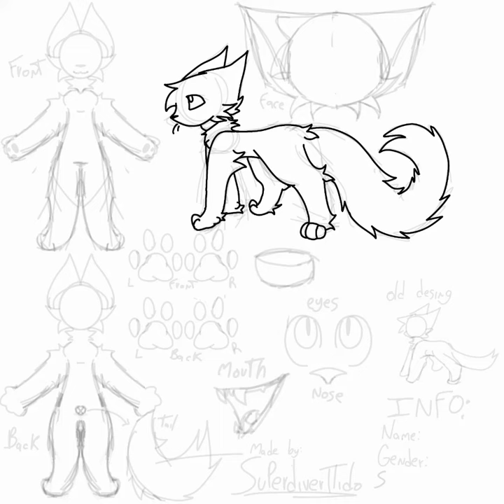New Redesing Of Swirl? MAIN OC REFERENCE